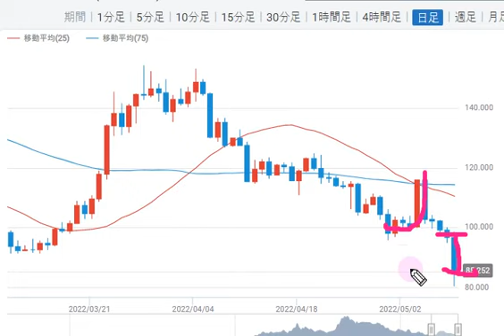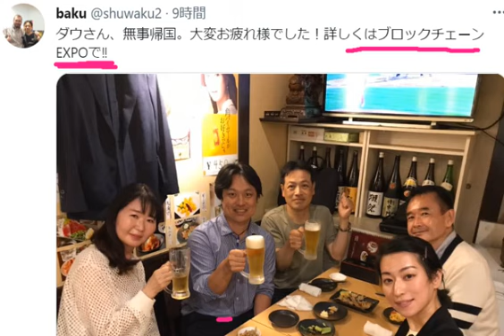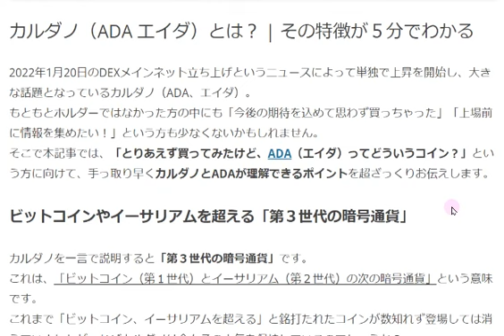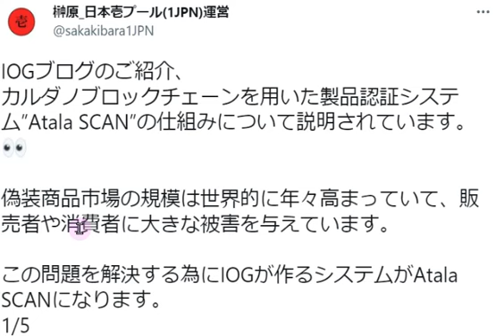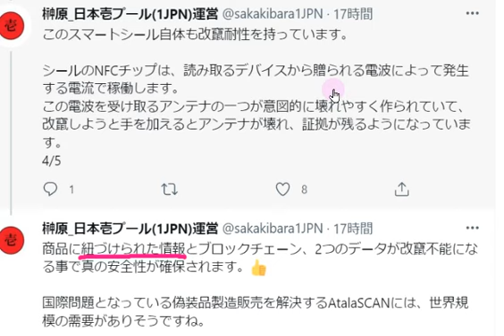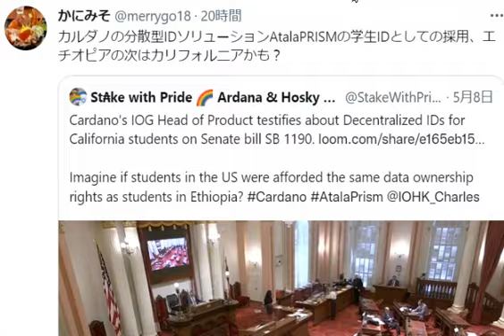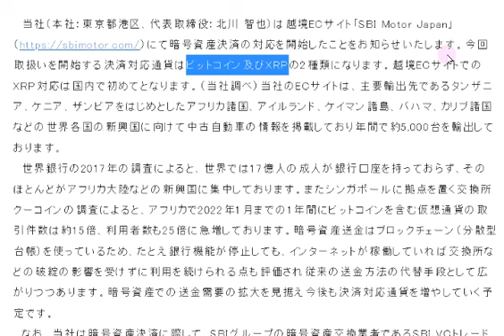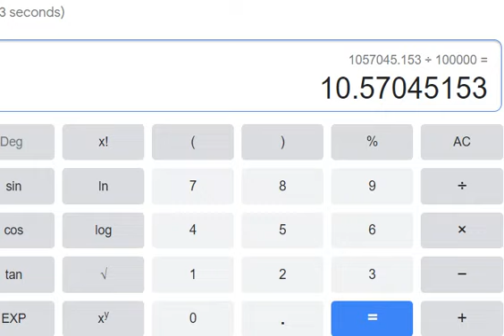【カルダノADA 10万円勝負！】20220509 第1147話 カリフォルニアでATALA使おうよ！ 1,157,045円（+1057.0％）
■こんな時は復習して握力増強！！　➡　5分でわかる「カルダノ」 hixさんブログ記事↓

■FOX business チャールズインタビュー　 5/3↓
■セバスチャンさんおすすめ　カタリストfund8案件　是非投票を！！　5/3↓

■カルダノ関連　学習ツール　2/22
・Ardana（カルダノ関連の基礎が学べるそうです。2/25詳細発表予定）↓